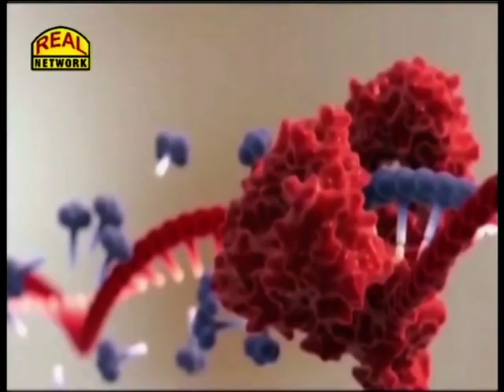Arthritis | Causes, symptoms, treatment | Versus Arthritis by Dr Romi shah on Real netwrok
હાડકાના સાંધાના દુઃખાવાની સારવાર વિશેની માહિતી એને માર્ગદર્શન મેળવો ડૉ રોમી શાહ પાસેથી રીયલ નેટવર્ક ના ડોક્ટર ઓન ડિમાન્ડ કાર્યક્રમમાં.
સાંધાના દુખાવા જેવાકે ખૂંટણ નો દુખાવો ,પાની નો દુખાવો,કાંડા નો દુખાવો .ખૂંટણ ના જોઇન્ટ નખાવા વગેરે વિશેની સંપૂર્ણ માહિતી। તેમજ સંધિવા વિશેની સંપૂર્ણ માહિતી વધુ માહિતી માટે સંપર્ક કરો 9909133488
Arthritis treatment
Arthritis symptoms
Arthritis Causes